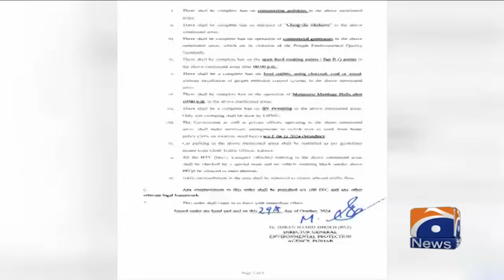Green Lockdown in Lahore - Lahore Smog | Breaking News